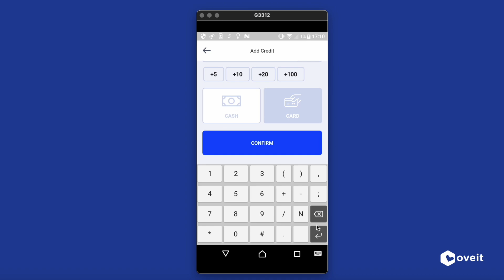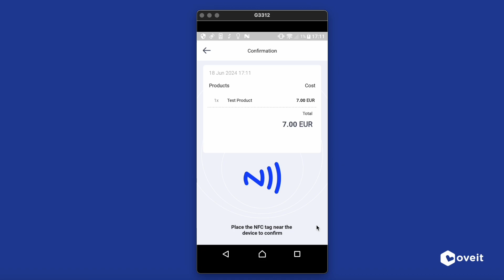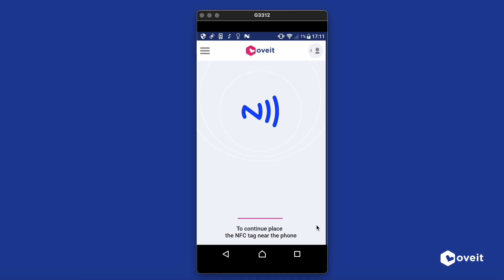Cashless payments for theme parks & attractions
Oveit is a versatile cashless payments and ticketing software designed to improve your venue’s operations and guest experience from start to finish.